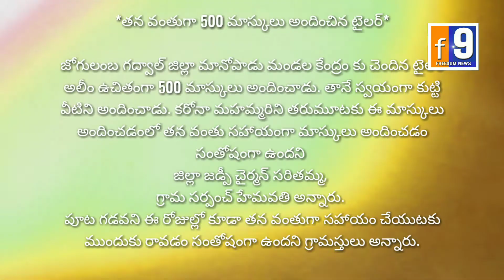తన వంతుగా 500 మాస్కులు అందించిన టైలర్|| F9 news || అభినందనలు తెలిపిన మానోపాడు గ్రామస్తులు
*తన వంతుగా 500 మాస్కులు అందించిన టైలర్*

జోగులంబ గద్వాల్ జిల్లా మానోపాడు మండల కేంద్రం కు చెందిన టైలర్ అలీం ఉచితంగా 500 మాస్కులు అందించాడు. తానే స్వయంగా కుట్టి వీటిని అందించాడు. కరోనా మహమ్మరిని తరుమూటకు ఈ మాస్కులు అందించడంలో తన వంతు సహాయంగా మాస్కులు అందించడం సంతోషంగా ఉందని జిల్లా జడ్పీ చైర్మన్ సరితమ్మ, గ్రామ సర్పంచ్ హేమవతి అన్నారు. పూట గడవని ఈ రోజుల్లో కూడా తన వంతుగా సహాయం చేయుటకు ముందుకు రావడం సంతోషంగా ఉందని గ్రామస్తులు అన్నారు. Latest Breaking news and Exclusive interviews and Student Public Talk. F9tv is a new Youtube channel on the digital platform, with exclusive & Latest news & Political interviews. Latest Tolly wood Movie updates & Public Talk, Devotional News & Short Films etc..